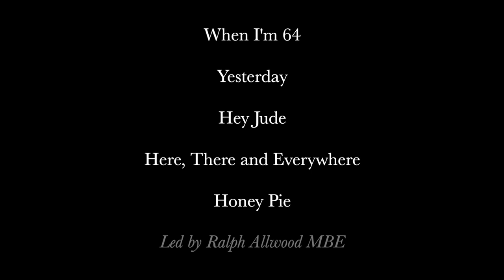Choir of the Earth presents - The Beatles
Please enjoy Choir of the Earth's vibrant performance of five wonderful songs by The Beatles, arranged for SATB mixed voice choir and conducted by Ralph Allwood MBE.

00:00  Introduction
00:31  When I'm 64
03:23  Yesterday
05:33  Hey Jude
10:03  Here, There and Everywhere
12:37  Honey Pie